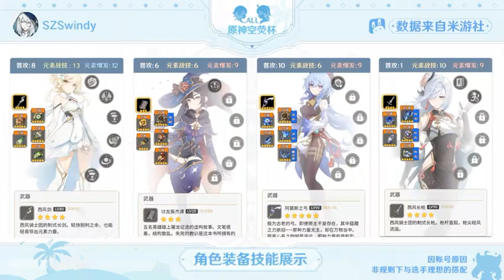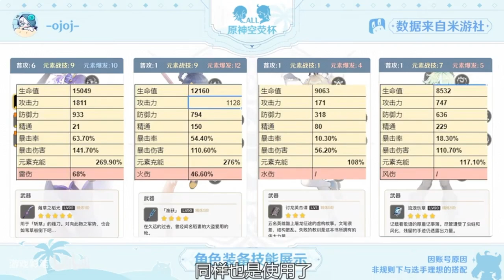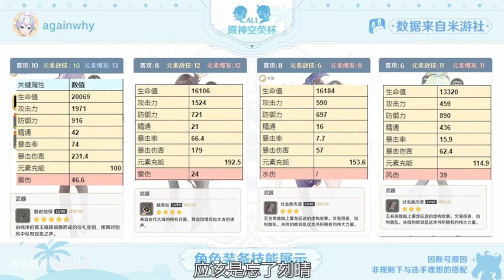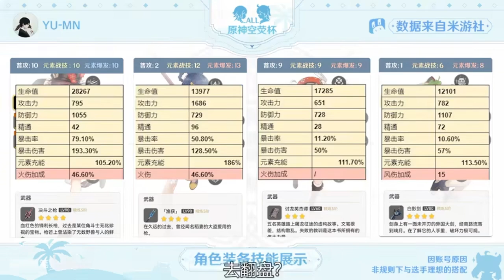Campeonato no Genshin Impact - Versão RAIDEN BRUTA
Vídeo sobre a Raiden brilhando no Abismo

Tempos:
00:00 Desafio
03:00 1° Fase de Escolhas e Banimentos
06:10 Primeira e Segunda Câmera
15:00 Análise Câmera 3
16:10 2° Fase de Escolhas e Banimentos
18:20 Terceira Câmera